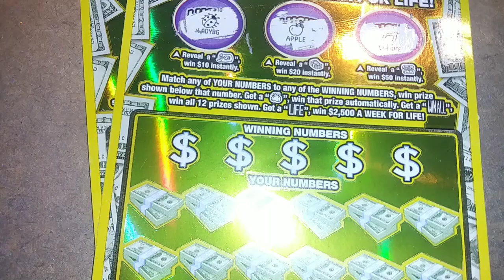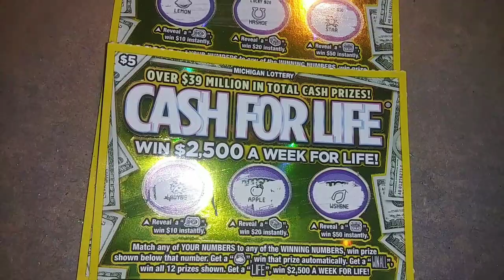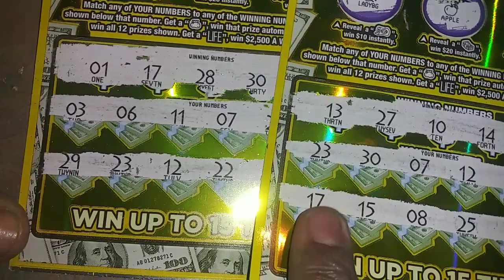BIG PROFIT PLAYING MICHIGAN $5 CASH FOR LIFE TICKET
Today we grab two of Michigan $5 CASH FOR LIFE tickets. We made a big profit off of a $5 ticket.

WE DON'T PROMOTE GAMBLING SO PLEASE GAMBLE RESPONSIBLY!

WE WOULD LOVE FUN MAIL TO SCRATCH AND SEND BACK.